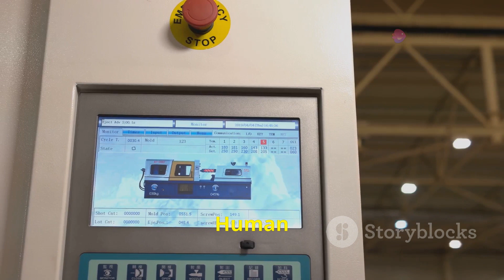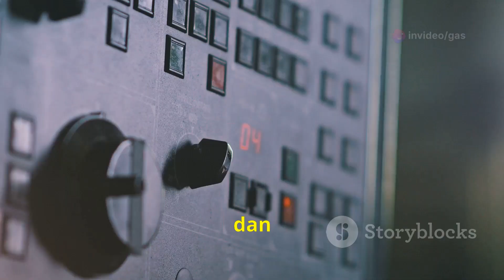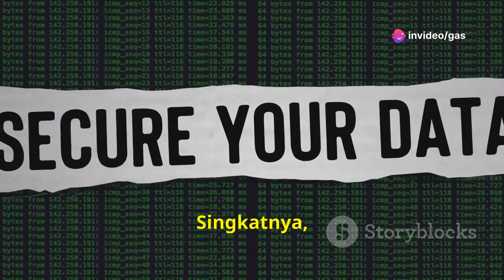Lindungi Organisasi Anda dengan First Watch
Global Asia Sinergi dengan bangga memperkenalkan solusi baru, First Watch - OT CyberSecurity untuk Indonesia. First Watch adalah teknologi keamanan siber yang sangat penting untuk industri manufacturing saat ini di jaman internet. Mari simak video ini untuk mempelajari First Watch lebih lanjut.